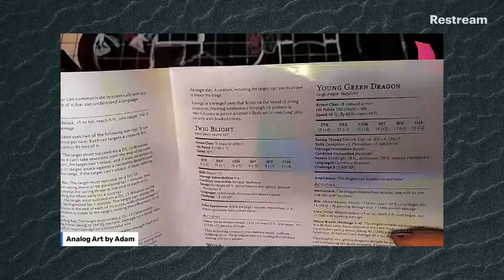D&D Map Making #2 Painting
Join while I paint and build more for LMoP Wave Echo Cave